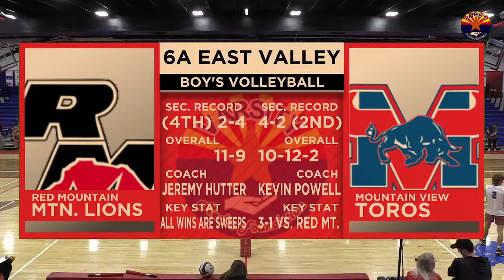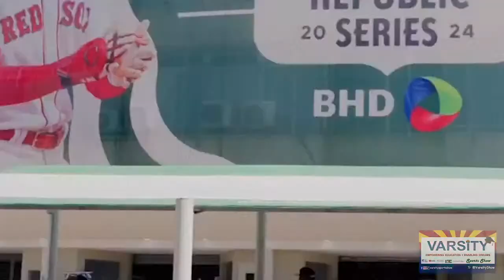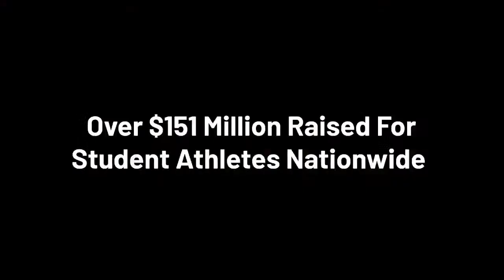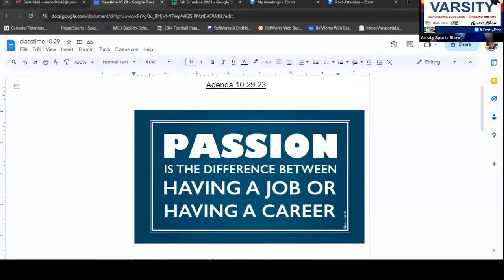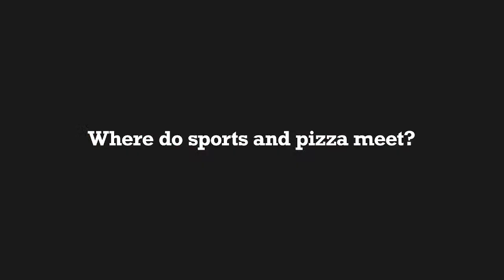Varsity Boys Volleyball | Red Mountain High School vs. Mountain View High School - Mesa: 4.16.24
Varsity Boys Volleyball | Red Mountain High School vs. Mountain View High School - Mesa
Tuesday, 4/16/24
5:30pm